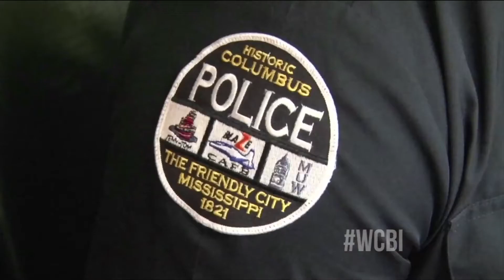Meteorological Recap of the April 28th, 2014 Mississippi Tornado Outbreak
This is a 10 minute segment from the WCBI documentary "A Place Like Mississippi" that recaps the weather setup on April 28th, 2014